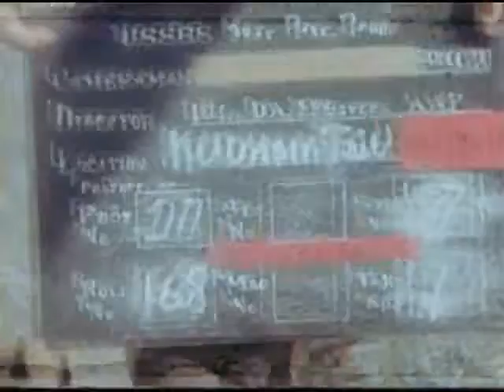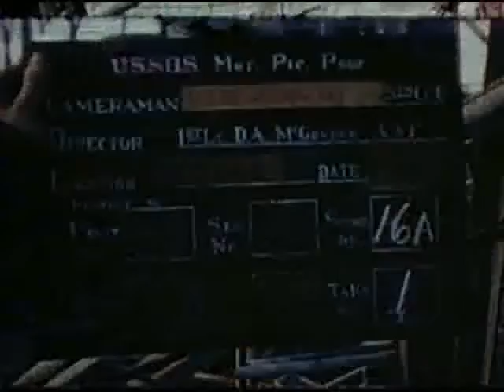Raw Footage WW2 Bombing Damage to Japanese Oil Production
Synthetic Oil Plant. MS Looking at NW side of a large Naptha tank located S-SW of the First Vacuum Distillation Plant, showing a method of using three rows of sand filled 55 gallon metal drums and earth fill as a method of riveting large storage tanks. MCU Of the method of using 55 gallon drums for earth containers in building a revetment. The four drums extending above the reveted surface do not contain earth since they provide easy access to the tank valves which are located at the bottom of the cylindrical pipe which is formed by placing a series of drums one on top of another. This shut-off bar can be seen protruding from one of the drums. LS Vacuum Distillation Plant showing bomb damage inflicted by 500 lb GP bomb fused .1 nose .025 tail delay. MLS Showing the base of refractionation column which was seriously damaged by fire which apparently resulted from fragmentation of the bomb whose crater is shown in the foreground. MCU Of refractionating column showing penetration of fragments. LS Looking NE at the No. 3 Crude Oil Distillation Plant showing damage inflicted by a neat miss of a 500 lb GP bomb fused .1 nose and .025 tail delay. CU Of the base of the refractionating column of the Crude Oil Distillation Plant No. 3 showing the effect of a near miss of a 500 lb GP bomb fused .1 nose and .025 tail delay. MLS Of the dame refractionating as seen when looking W. LS From L to R, i.e. from S to almost W, showing the area between the No. 3 Plant and the waterfront. This view shows the number and variety of tanks which have been destroyed by direct hits, near misses is secondary fire. LS Of Kerosene Mixing Plant showing the effect of direct hit of a 500 lb GP bomb fused .1 nose and .025 tail delay. The detonation of the bomb caused collapse of the first floor which crashed down on operating equipment on the ground floor. Reinforced concrete walls were displaced and secondary fires resulted, probably from fragmentation. This kerosene plant is located S-SW of the polymerization plant. LS Looking NW across the crude oil and vacuum oil distillation units in the immediate foreground can be seen the point of entry of a 500 lb GP bomb .1 nose and .025 tail delay, which created a hole in the roof and whose detonation knocked out a portion of the concrete wall. LS Taken from the top of the refractionating column of the No. 3 Crude Oil Distillation Plant looking NE at a direct hit on a warehouse with brick load bearing walls and a steel truss roof bracings. This view shows the effect of a direct hit of a 500 lb GP bomb with ,1 nose and .025 tail delay. LS Taken from top of No. 1 Vacuum Distillation Plant looking NW to SW, i.e. L to R, showing various types of tanks and revetments, that the majority of which have been destroyed. LS A series of four long shots looking N to NE from a tank in the Kerosene Plant compound at refractionating columns located on the vacuum and crude oil distillation section of the plant. LS Looking N-NW at the main cracking and hydrogenation plant from the top of a tower in the coal-gas washing plant complex. The blast from four direct hits within the interior has completely stripped the corrugated asbestos from the roof and sides. The scaffolding has been erected for the purpose of repairing the building. LS Of the main cracking and hydrogenation plant as seen from the research laboratory located on the waterfront. This view is of the W side of the building. Oshima Naval Oil Storage. MLS Looking at the S side of the same tunnel which was also destroyed by a 500 lb GP bomb fused .1 nose and .025 tail delay. This direct hit destroyed the S entrance and the light tank in this storage area. LS Looking W from the S entrance to the tunnel showing the complete destruction of the 55 gallon drum storage area which received multiple hits by 500 lb GP bomb fused .1 nose and ,025 tail delay. In the background can be seen a grounded submarine. (The pan shot looks NW across storage area). LS Looking NE at the destroyed fractionating towers of the main cracking plant by a 500 lb GP bomb fused .1 nose and .01 tail delay. LS Looking across the destroyed run down tanks N of the cracking plant which were hit by a 500 lb GP bomb fused ,1 nose and .01 tail delay. LS Looking SW across the main storage area situated on the bay which was destroyed by a 500 lb GP bomb fused .1 nose and .01 tail delay. LS Of the entire refining area as seen from the S end of the refinery and panning L to R, i.e. N to E. LS Looking SE at the destroyed sulfuric acid reclaiming plant looking at the SE corner of the Nippon Oil Refining Plant. This instillation was destroyed by fire. LS Showing the W face of the pre-heating furnace which was destroyed by a 500 lb GP bomb fused .1 nose and .01 tail delay. The bomb detonated in the brick work of the roof of furnace completely shattering the roof and walls but distorting only the upper flues.